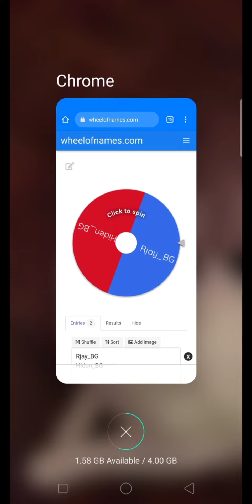40 subs giveaway